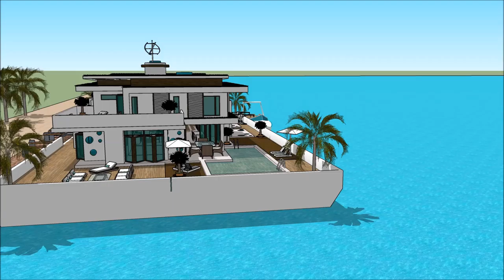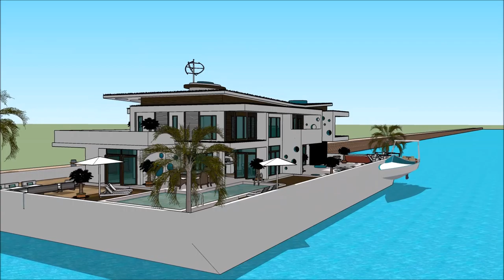قصر لګژري معمارۍ مهندسي عصري کور معمار املاک د کور کشتۍ قصر ودانۍ اوبه اوسیان هاربور امستردام هولن